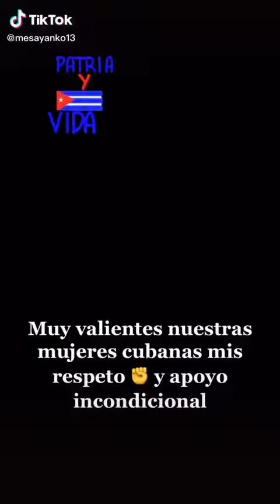¡LA VERDAD ES INEVITABLE ESCONDER! ¡PATRIA LIBERTAD Y VIDA! 🇨🇺✊🏽🌻❤✊🏽🇨🇺